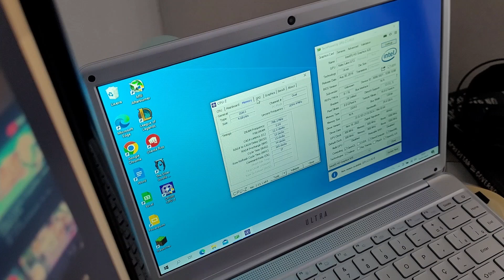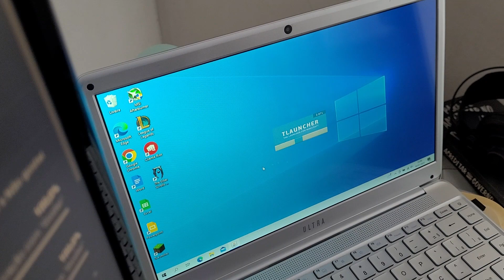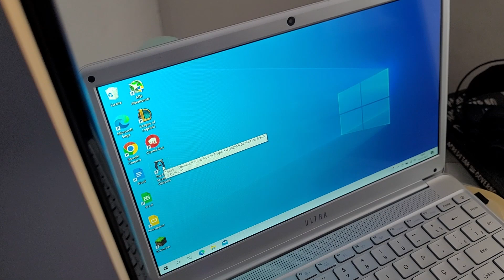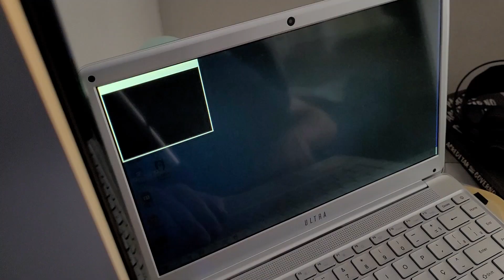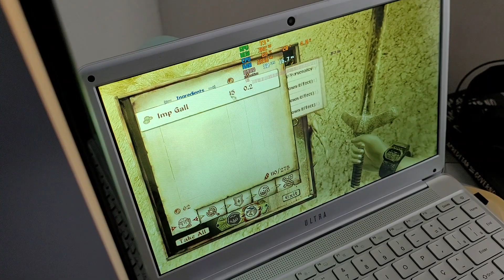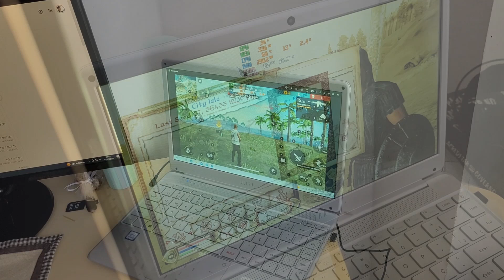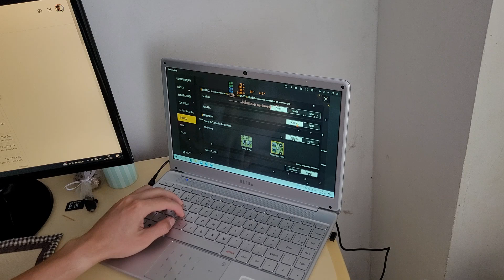Jogando Com Notebook de Mil Reais Ultra UB430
Será possível se divertir com alguns jogos nesse notebook modesto da modelo Ultra UB430? Testei alguns títulos mais antigos e leves, veja como ficou o desempenho.

Link para aquisição do notebook Ultra mostrado no vídeo com parcelamento sem juros e frete grátis

Config:
-Intel Core i3-7020u
-4GB DDR3L dual channel 1600Mhz
-SSD 120gb
-Tela 14,1" (1366x768)

00:00 - Notebook UB430 Configuração
01:00 - Minecraft
05:20 - League of Legends (Lol)
07:55 - Elder of the Scrolls: Oblivion
14:15 - Free Fire